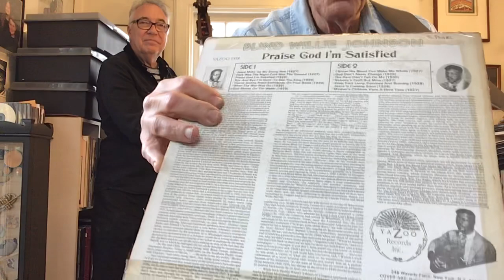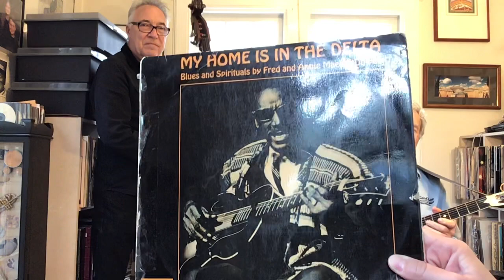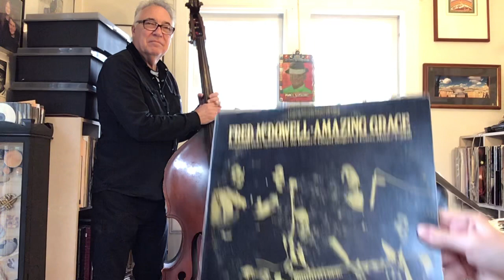Episode 6, National Blues Part II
Song1. Shetland Pony Blues, Son House
Song 2. God Moves on the Water, Blind Willie Johnson
Song 3. I Believe I’ll carry My Hook, Fred McDowell
Song 4. You Got to Move, Fred McDowell